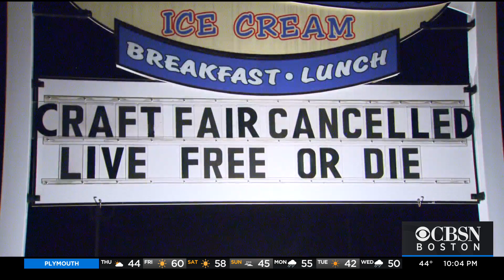NH Business Owner Upset Over Mask Mandate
An Epping, NH business owner said he would rather close than enforce the mask mandate. WBZ-TV's Tiffany Chan reports.